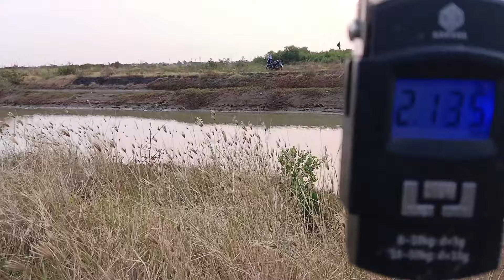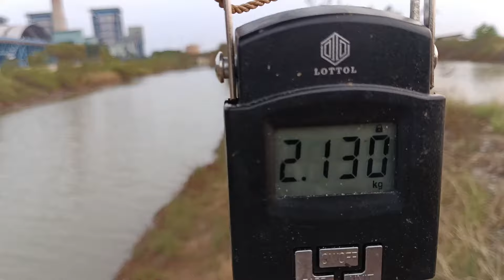pelampung yg cocok untuk air yg bergelombang dan berarus ‼️mancing belanak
Saya ingin berbagi tips saat mancing belanak pada air yg bergelombang dan berarus disertai angin yg kencang pertama pilih pelampung yg kecil dan lurus seprti di video, akan terasa jelas ikan makan umpan, selamat mencoba semoga bermanfaat
Trimakasih 🙏🙏